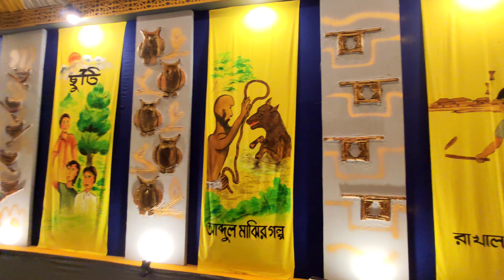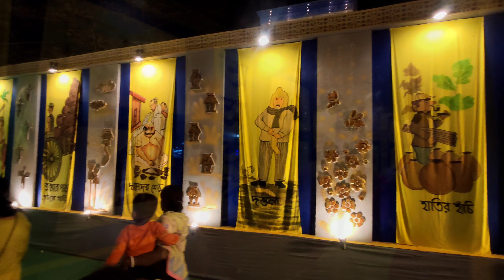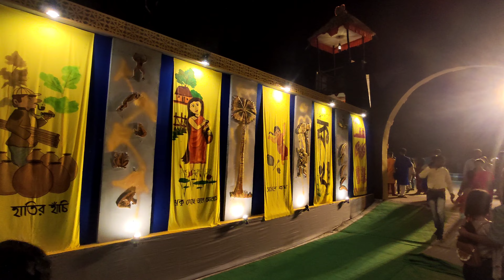Durga puja at the police line bazer। Durga puja at barddhaman । দুর্গোৎসব 2023